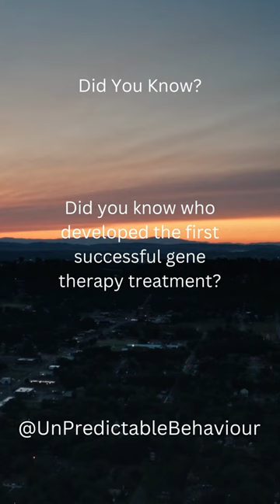Did You Know? _256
Lesser knowns facts